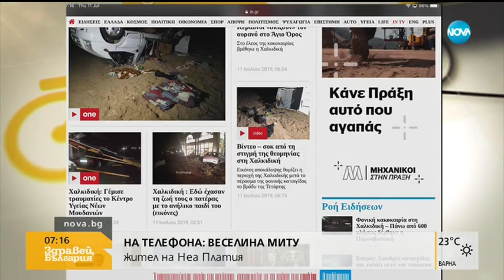Бедствие в Северна Гърция - Здравей, България (11.07.2019г.)